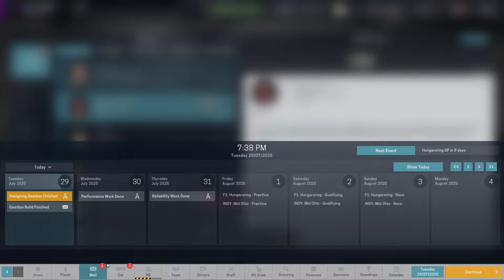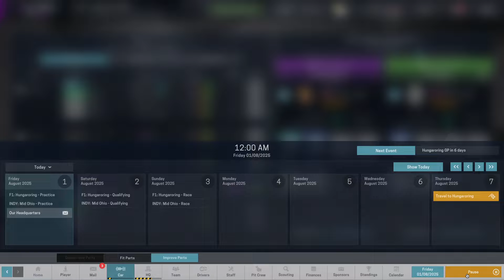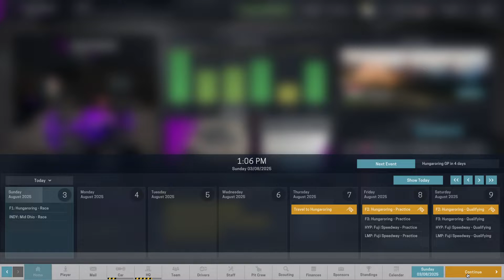Rising Up Series S2025 E09 - Motorsport Manager (F1 2022 Mod)